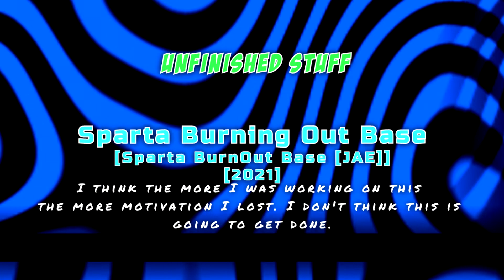Unfinished Content [Part 5]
Unfinished Content

This will be the last one I think. Some of the others I have are still on my old phone, and I can not find it. Pretty upset about it. So until I find it, this will be the last one. Some of the bases in this part are bases that I'm currently working on sooo...free previews?